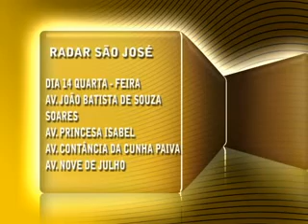RADAR MOVEL - JACAREÍ - NO DIA 14-07-2010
VEJA COM DE ESTARMA OS RADARES MOVEIS NA CIDADE  DE JACAREÍ